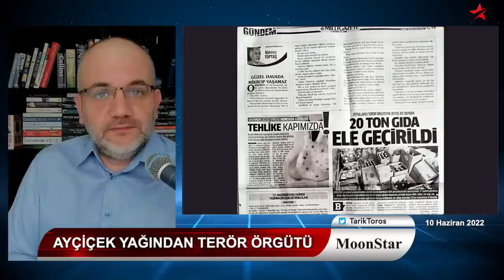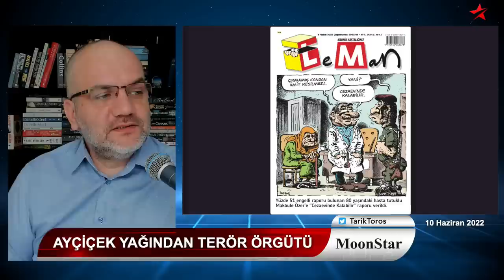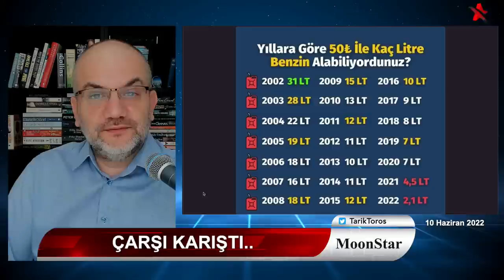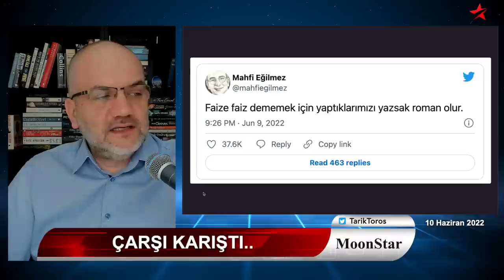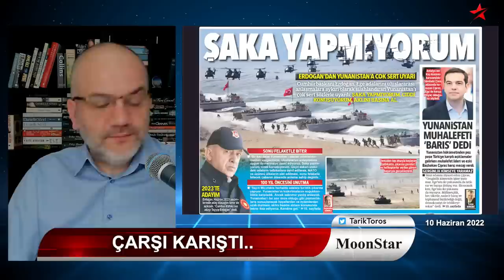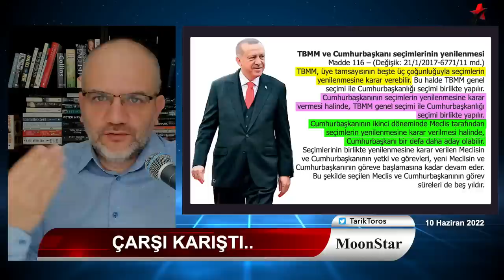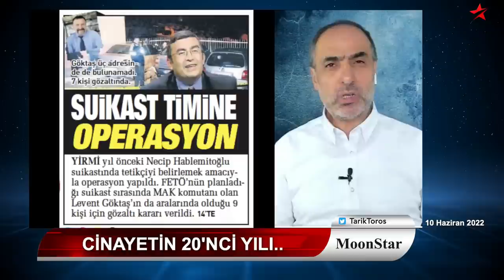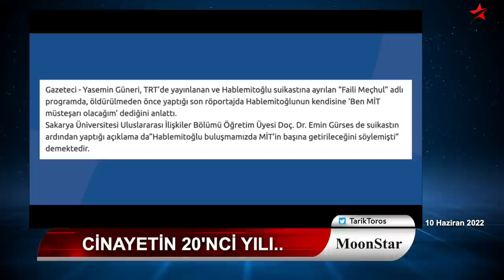Çarşı karıştı; Ekonomistler "film bitti" diyor.. | Tarık Toros | Manşet | 10 Haziran 2022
10 Haziran 2022
Manşet

• Çarşı karıştı..
• Hazine ve BDDK'nın yazıları ortada kaldı
• Saray'dan o tweet neden atıldı..?
• Ekonomistler "film bitti" diyor
• Ünlü İngiliz ekonomisten çarpıcı "felaket" tahmini..
• Son açıklanan rakamın La Casa de Papel ile ilgisi..
• Ayçiçek yağına bulanan sözde muhalif cephe..
• "Artık faiz artırsa da çözülmez" diyen ekonomist
• "Bugünkü fakirliğe şükredin" diyen eski yandaş..
• Don lastiğinde Mark dönemi..
• "Erdoğan iyileşmeleri yapmadan neden seçime gitsin" diyen Saray yazarı..
• Erdoğan üçüncü dönem aday olabilir mi, Anayasa açık..
• Başbuğ'a tekrar hapis cezası istendi; neler oluyor..? Bülent Korucu Hablemitoğlu gözaltılarını anlattı..